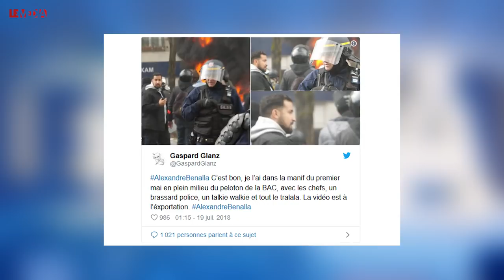GASPARD GLANZ : LE JOURNALISTE DANS LE VISEUR DU POUVOIR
Le journaliste indépendant Gaspard Glanz a été placé en garde à vue alors qu'il couvrait l'acte 23 des gilets jaunes, samedi 20 avril. Un rassemblement pour le soutenir a eu lieu lundi 22 avril.
Par Camille Chastrusse et Lucas Gautheron